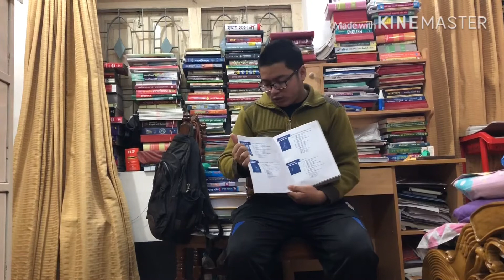Chemistry- Raymond Chang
It’s a masterpiece Chemistry book. I think if you read this book carefully, you will be able to love Chemistry.